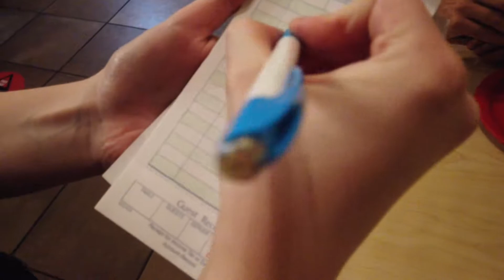I AM SICK OF THIS JOB